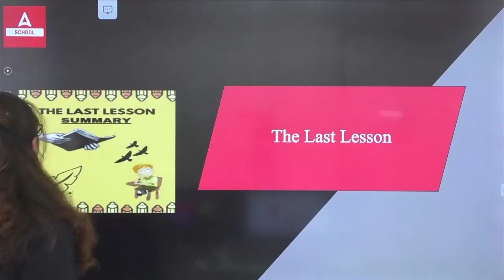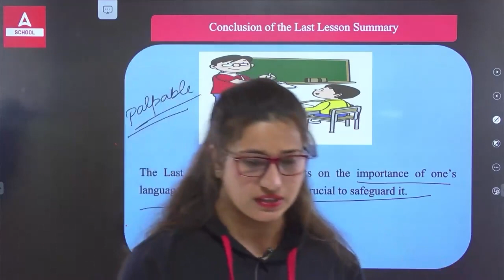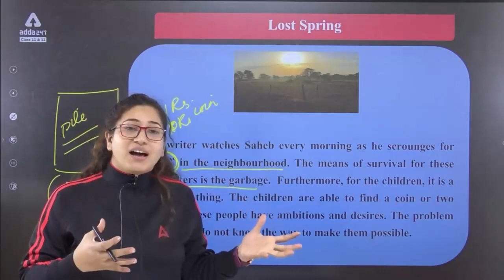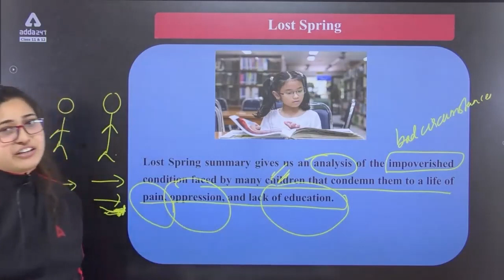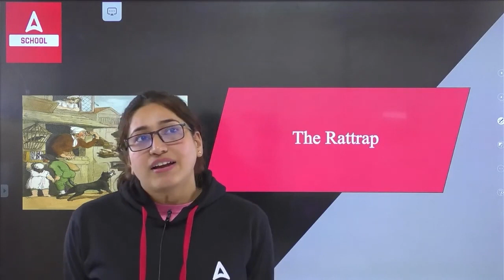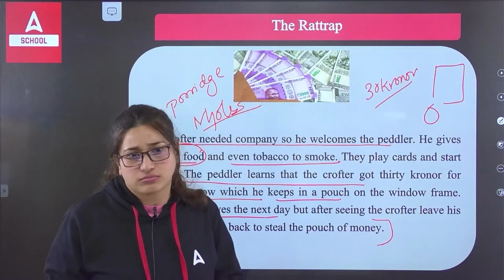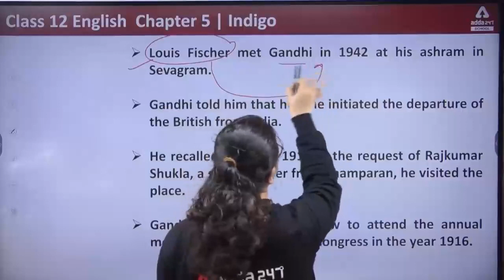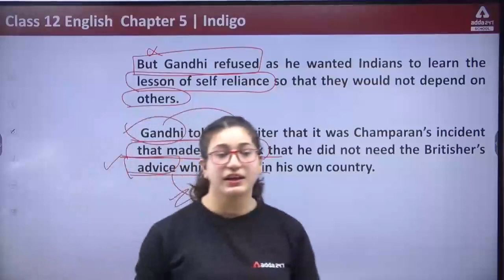UP Board English ka Paper 2023 | Class 12 English Complete Revision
For_Admission_Enquiry_Call_at_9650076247_New_Number Class 12 English | सम्पूर्ण English एक वीडियो में खत्म | UP Board 2023 | UP Board English ka Paper 2023 | Class 12 English Complete Revision
👉 Ask your doubts to your favourite teacher:

24 february english paper
class 12 up board english
up board solution class 12 english flamingo
up board english paper 2023 class 12